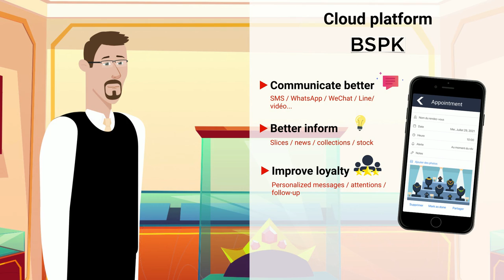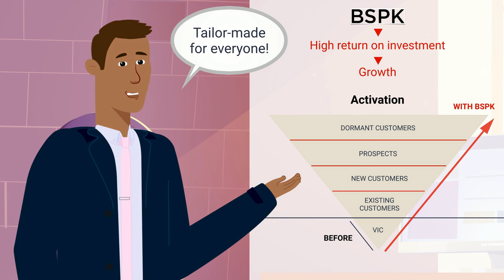Version anglaise PLATEFORME CLOUD CLIENTELING - BSPK